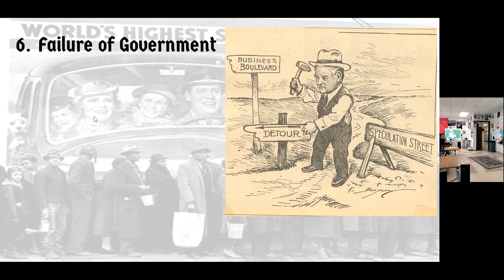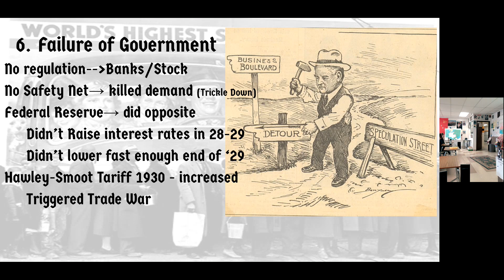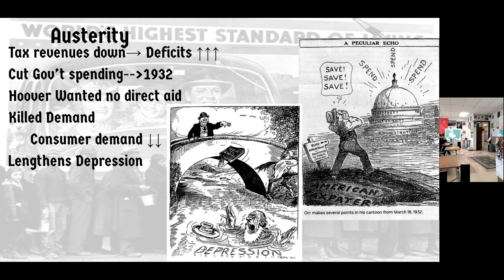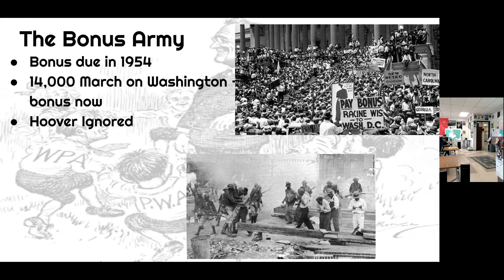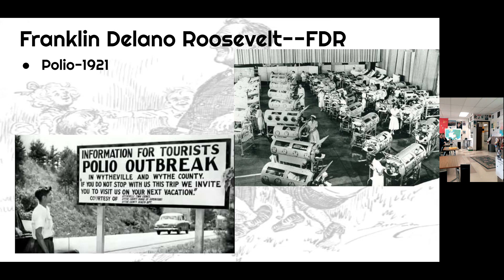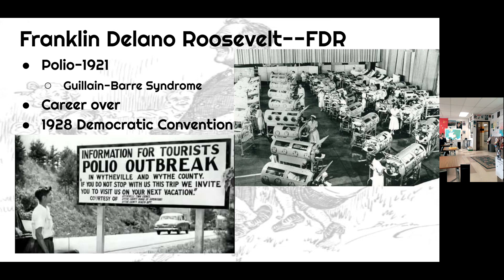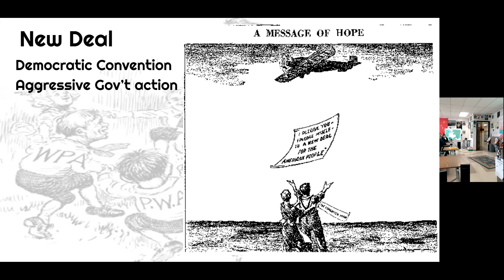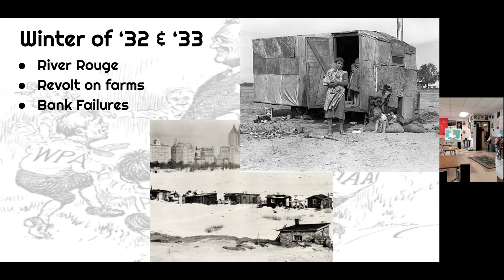3 20 2023 APUSH The Crash III & 1932